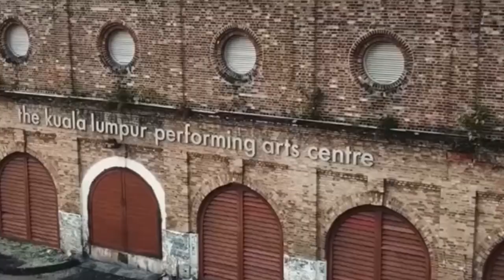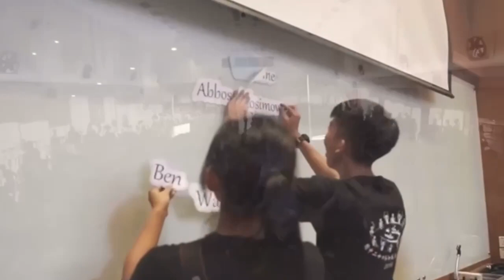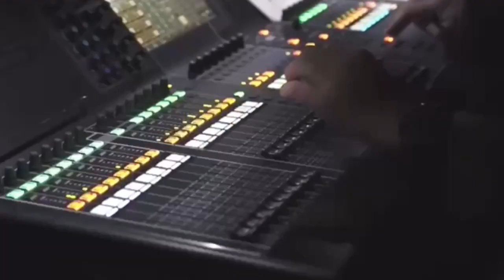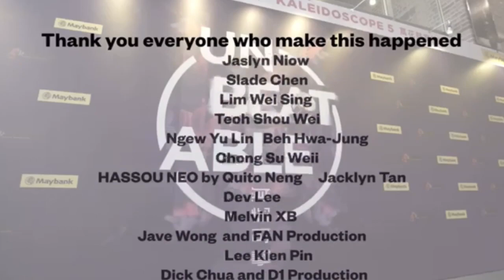KUALA LUMPUR | DRUM FESTIVAL | DOIRA DOYRA TABLA DAFF DARBUKA | NEW